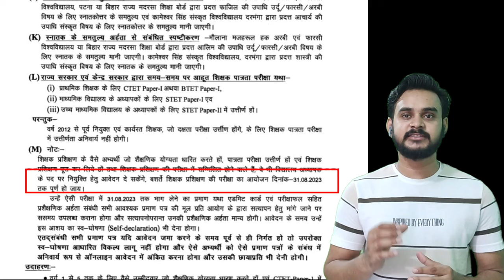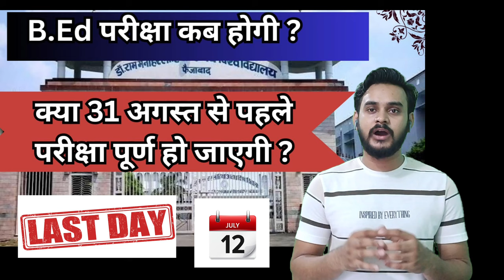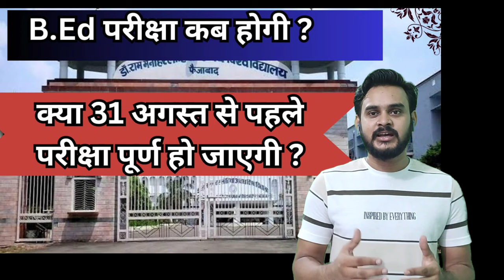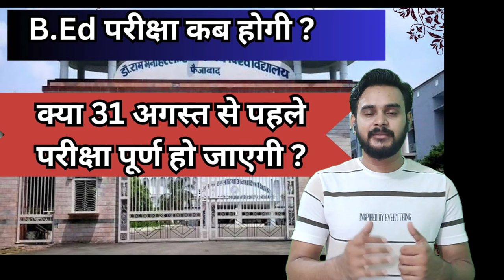अवध विश्वविद्यालय के कुलपति जी से एक विशेष निवेदन // B.Ed परीक्षा के संबंध में सूचना के लिए निवेदन